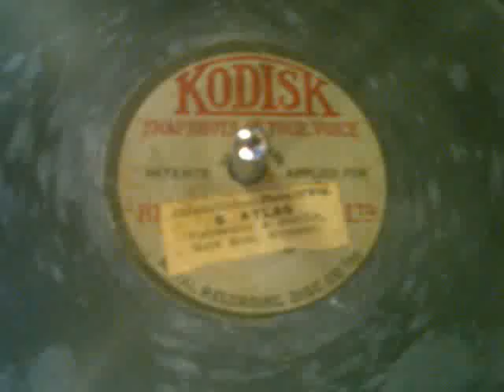Extremely rare Kodisk aluminium record.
Kodisk record playing at 78 rpm. You can just hear the sound of a man's voice.